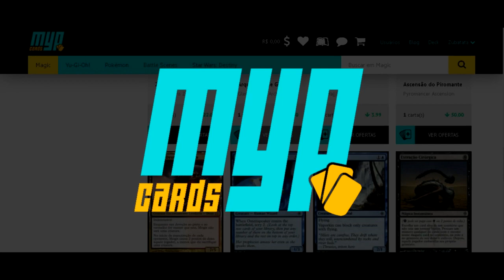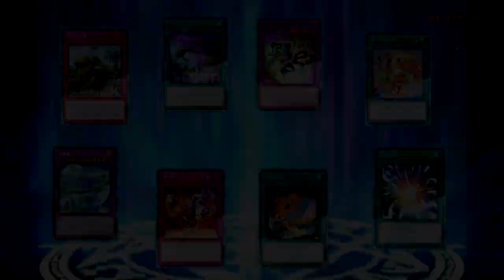PREDAPLANTA - A HISTÓRIA DE YURI | YU-GI-OH! ESPECIAL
A História de Yuri e dos predaplant

Rua da Bahia, 206
Patos de Minas - MG
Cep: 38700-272